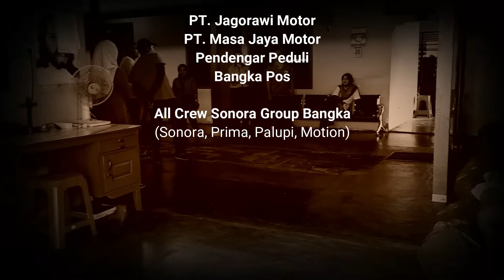A Documentary Of UKI Season1 | Pembagian Bingkisan dan Anpao di Wisma Emaus Pangkalan Baru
Menjelang Tahun baru Imlek 2571 Sonora Group Bangka (Radio Sonora, Prima, Palupi, Motion) Bersama Pendengar Peduli Serta PT Jagorawi Motor, PT. Masa Jaya Motor dan Bangka Pos kembali Gelar Untaian Kasih Imlek.

Untaian Kasih Imlek merupakan Kegiatan Sosial untuk membantu warga Tionghoa kurang mampu yang merayakan Imlek.

Untuk kesekian kalinya Untaian Kasih Imlek berlangsung dan di tahun 2020 ini merupakan tahun ke - 14 dalam Pelaksanaannya.

Adi Febrianto mewakili Pimpinan Sonora Group mengatakan, kegiatan ini berlangsung selama dua hari yakni Senin (20/01) dan Selasa (21/01). Bingkisan berupa sembako dan angpao diberikan kepada 150 warga yang berada di wilayah Pangkalpinang, Bangka Tengah, Sungailiat dan sekitarnya.

"Hari ini awal pembagian bingkisan kita berikan kepada penghuni panti emaus yang terletak di Kampung Dul Kecamatan Pangkalan baru Bangka Tengah dan warga di sekitar Pangkalpinang," ujarnya.

Pengurus Panti Emaus Kwan Men mengucapkan terimakasih kepada sponsor dan pendengar peduli yang sudah membantu.

"Yang tinggal di sini ada 16 orang, sudah lanjut usia, ada yang sedang sakit, bantuan yang diberikan sangat berarti," katanya.

"Masih banyak warga yang kurang mampu memerlukan kepedulian kita. Kami dari Jagorawi motor selalu hadir dan ikut menyerahkan bantuan Imlek atas dasar cinta dan talikasih kepada warga Tionghoa di Babel," ujar Budi mewakili Pimpinan PT Jagorawi Motor, Senin (20/01). (J2)